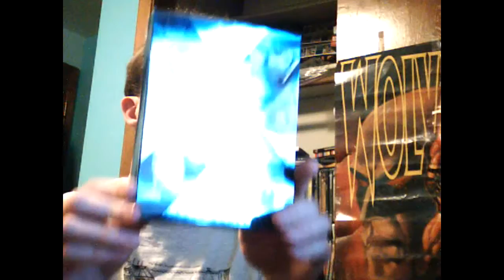Vlog - X Men Retrospective (Part One)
Feeling Nostalgic for the X-Men films, and with the new arrival of Days of Future Past.
Does the first film still hold up?